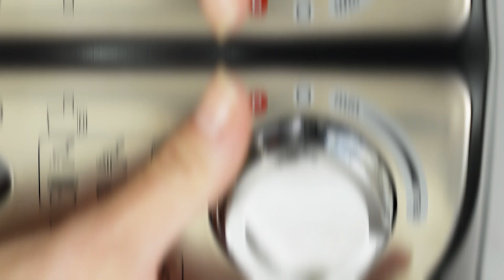Tuto : Comment installer et utiliser le double fouet en métal du MultiPro XL Weigh+ Autograph ?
Découvrez en vidéo comment installer et utiliser le double fouet en métal du robot multifonction MultiPro XL Weigh+ Autograph de Kenwood ! Il permet de réaliser de réaliser crèmes, blancs en neige et meringues aériennes et légères. Parfait pour toutes les préparations en pâtisseries, réaliser de la mayonnaise ou encore une chantilly salée.